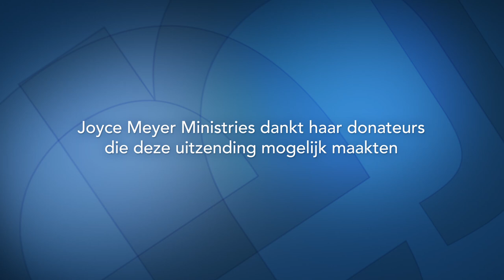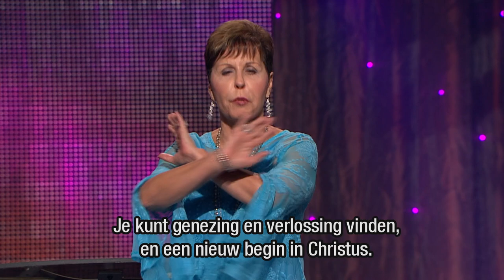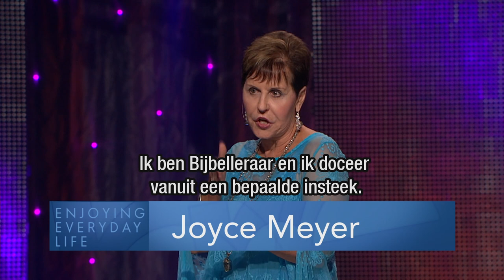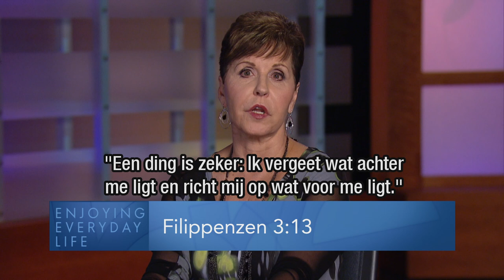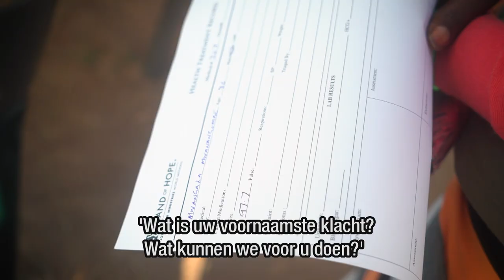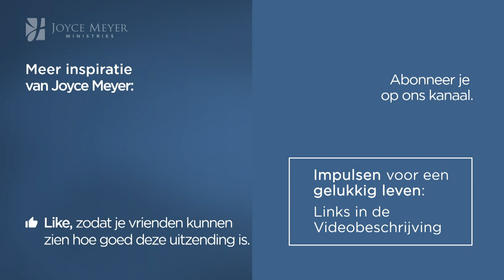Maak je los van het verleden (1) | Gods kracht | Devotional | Joyce Meyer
Zit je vast in teleurstelling, spijt en verdriet? Joyce Meyer herinnert je er vandaag aan dat Gods kracht je uit je emotionele put kan halen en je opnieuw kunt beginnen.